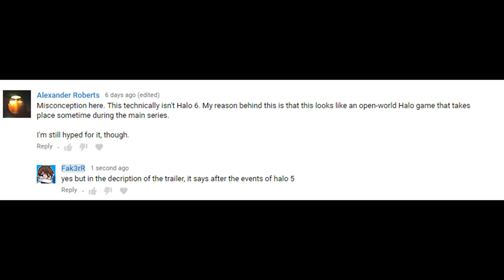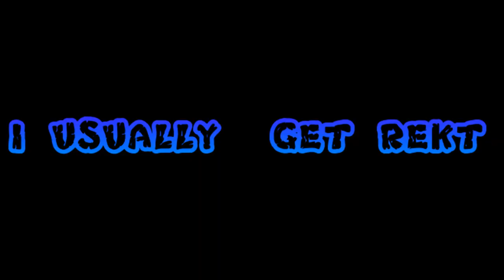BRAWLHALLA IN A NUTSHELL!!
hey everyone so what's up anyway this is brawlhalla iin a nutshell would you like to see the clips that were used go here!
and havefun now i know that after doing this there will be poeple who will imdedally head over, just saying if you are new dont for get to sub:D

and you are awesome you should feel awesome and have the best of the rest of your day